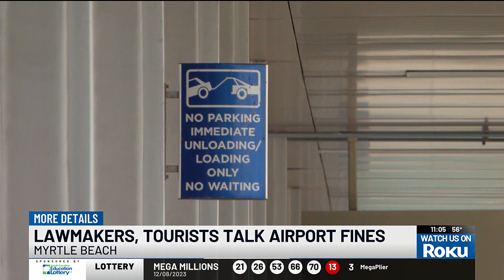Parking fine rates could go up at Myrtle Beach International Airport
The proposed fine increase will be on the county council’s agenda this coming Tuesday.